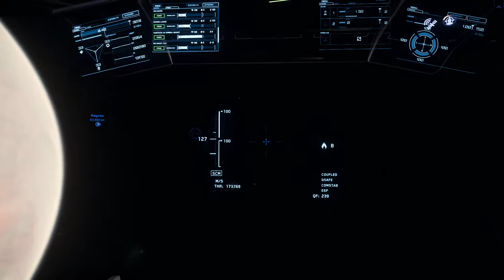Star Citizen LIVE 3.4.1 - M171 - Mining Run - game crash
Second run on Arial. Crash again.